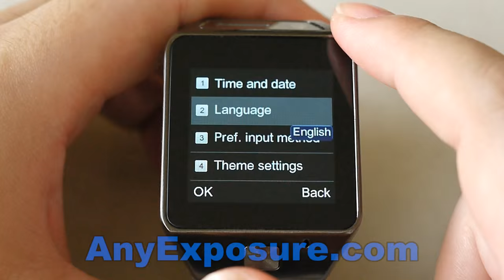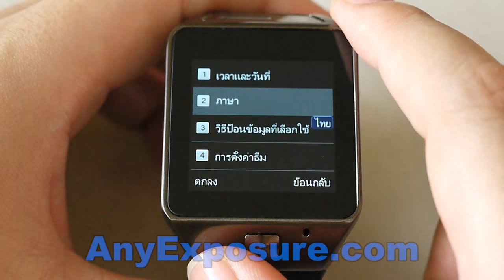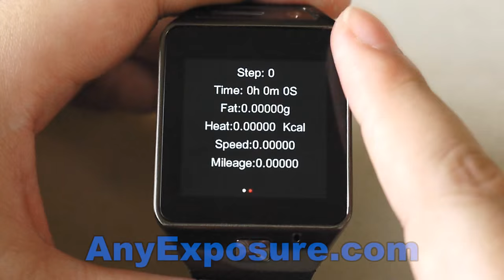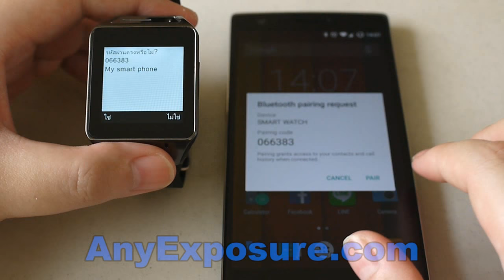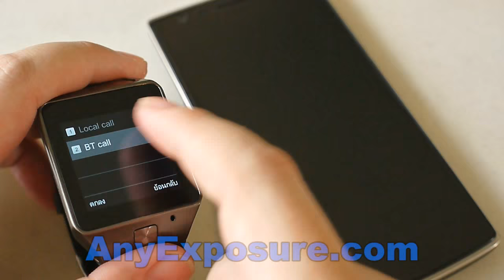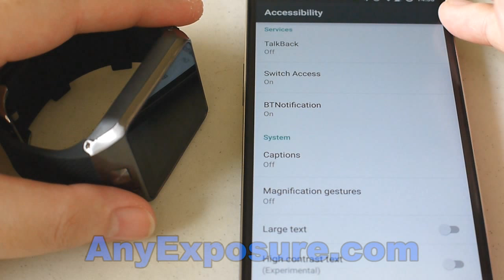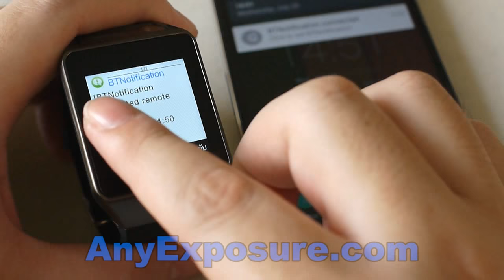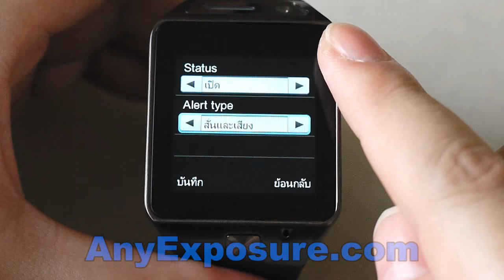รีวิวเต็ม Watch Phone และ Smart watch ตัวเด็ดครบเครื่องทุกฟังชั่นทั้งโทรและซิ้งค์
นาฬิกา Smartwatch ที่รองรับการใส่ซิมโทรฯและเมมฯ Micro SD ได้ในตัวเอง

คุณสมบัติพื้นฐานเป็นโทรศัพท์นาฬิกาข้อมือ พร้อมฟังชั่นการเชื่อมต่อกับ Smartphone ทั้งระบบ Android และ iPhone และรุ่นนี้สามารถรองรับภาษาไทยได้อย่างสมบูรณ์